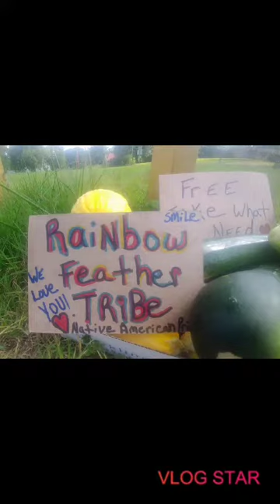Native Indian suffering child Abuse in Eastern Kentucky and Finds Native Ways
This is about Momma Wolf as a Cherokee child Abused in Eastern Kentucky Foster Home and Finding Hope in Rainbow Father Tribe and what the tribe is doing. There are many like me . Hard to find your family and suffered abuse because you are Native Indian. Rainbow feather Tribe is place you can find belonging, share , have a voice and find teaching of the Native American way. We're you gain new Family and Friends. A'HO